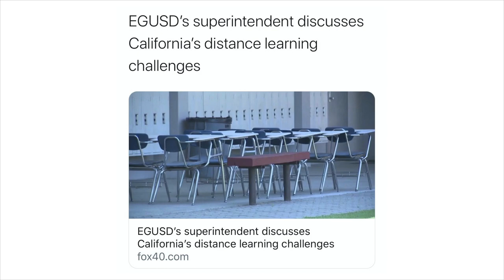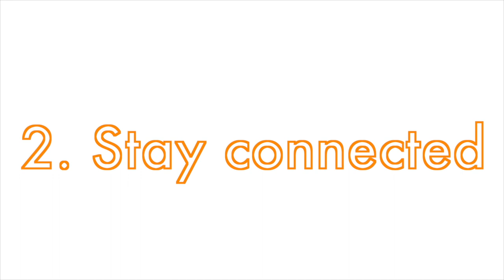COHS WPTV - 09/02/20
COHS WPTV